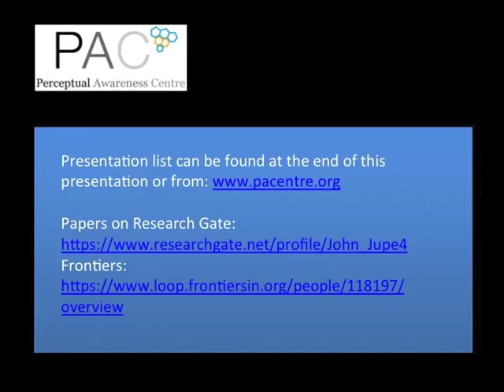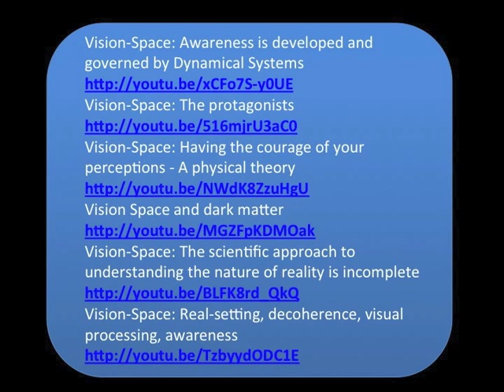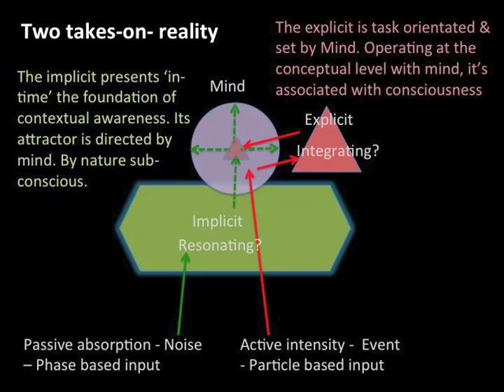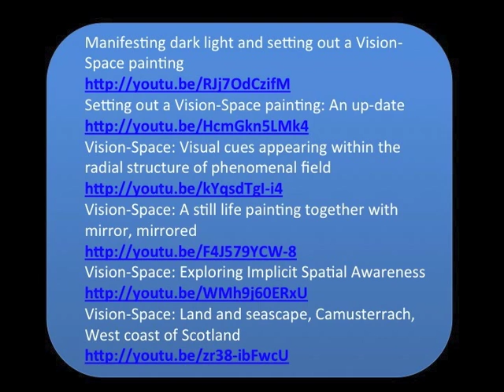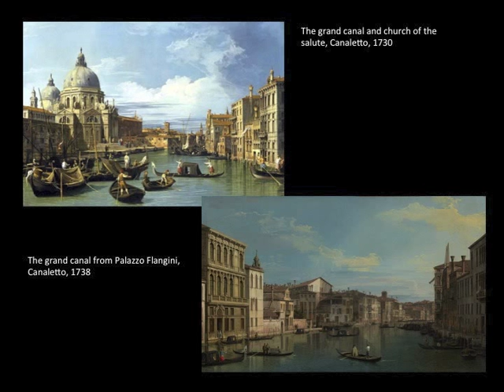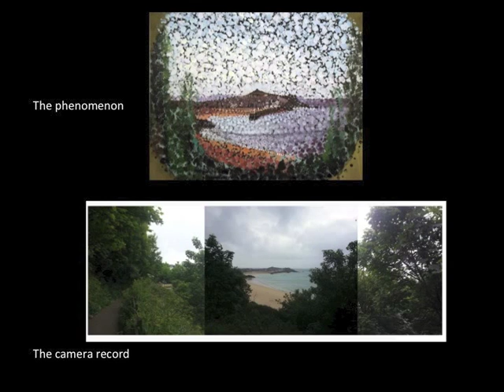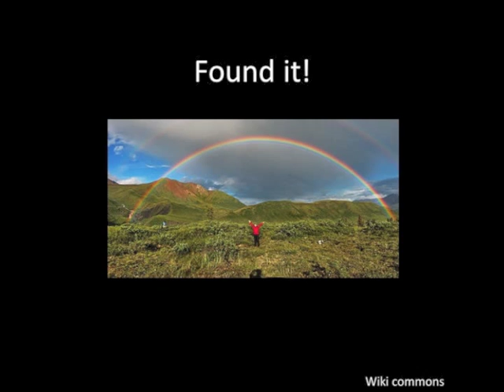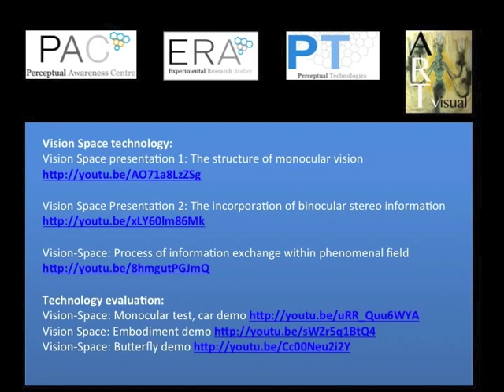Vision-Space: Awareness is a dance mediated and augmented by ‘mind’ within a multidimensional space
Dynamical systems and phase space typify the nature of both perceptual and conceptual awareness

I think that our communication technologies should seek to imitate our perceptual structure and by so doing expand the depth of contextual awareness and hence speed of comprehension? Vision-Space affords the potential for us to explore the human umwelt and the development of commensurate information display systems will enhance communication.

Just found this by Gerhard Werner (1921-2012)
Consciousness Viewed in the Framework of Brain Phase Space Dynamics, Criticality, and the Renormalization Group